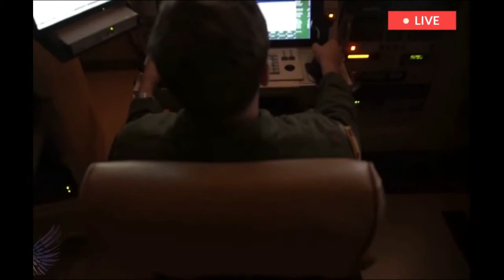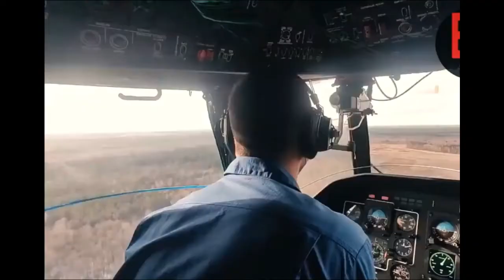Ukraine vs Russia conflict Today ! Russia Ukraine War Latest News Today Jun 9